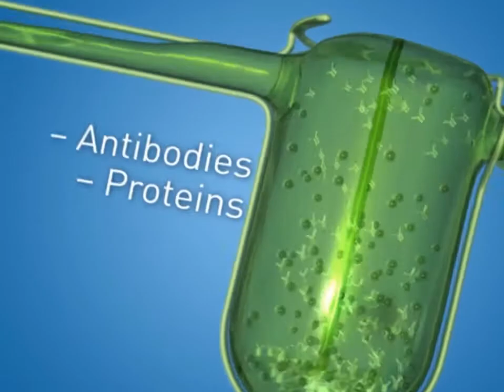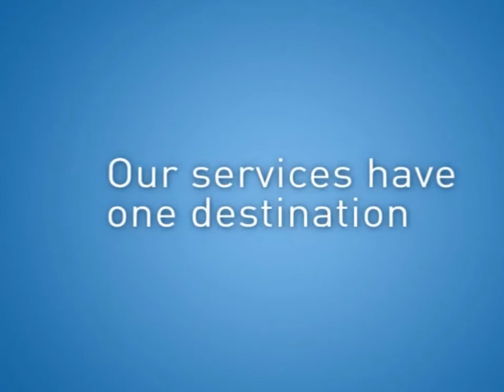DSM Biologics -- 2012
That's Nice built this custom animation for DSM Biologics with music layering and rendering, with output to DVD and as digital file for use at tradeshows.